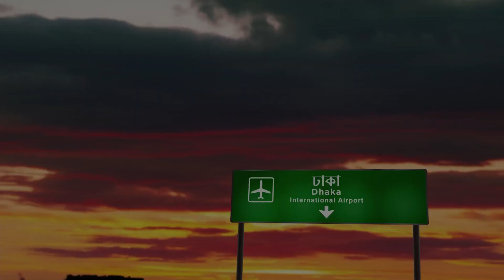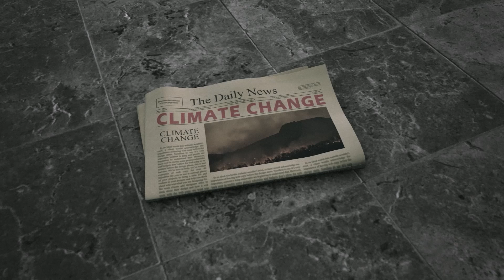Climate Change Will Make These 5 Places Uninhabitable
Many places in the world are especially vulnerable to climate change, either because they are located in coastal areas and are prone to flooding or because they are highly dependent on variations in global temperatures, such as regions near the poles. In this sense, cities within these zones risk being destroyed by natural disasters or becoming utterly uninhabited due to the changes that will occur in the next 100 years. But which cities are the most vulnerable to these changes? What cities in the world could become completely uninhabited in the next 100 years due to climate change? Keep watching to find out.

Venice, Italy, with approximately 260,000 inhabitants, is one of the world's most iconic and visited cities. Its canals, historic bridges, and unique architecture make it a world-renowned tourist destination. However, due to rising sea levels and land subsidence, this city is in danger of disappearing underwater. Scientific studies have shown that Venice could become uninhabitable within the next 100 years if climate change trends continue.

Rising sea levels are one of the main factors threatening Venice. According to the Intergovernmental Panel on Climate Change (IPCC), sea levels could rise between 0.5 and 1 meter by the end of the 21st century, depending on global greenhouse gas emissions. This rise will exacerbate high tides known locally as Aqua Alta, which already cause frequent flooding in the city. In November 2019, Venice experienced one of its worst floods in more than 50 years, with the water level reaching 187 cm above sea level.

00:00 Intro
00:56 5. Venice, Italy
04:17 4. Miami, United States
07:16 3. Dhaka, Bangladesh
10:27 2. Jakarta, Indonesia
13:46 1. Alexandria, Egypt